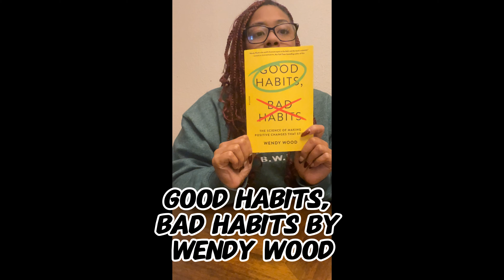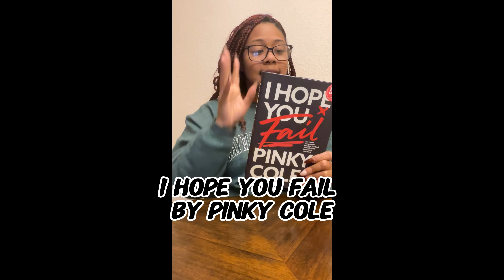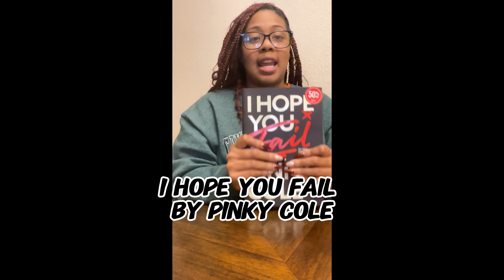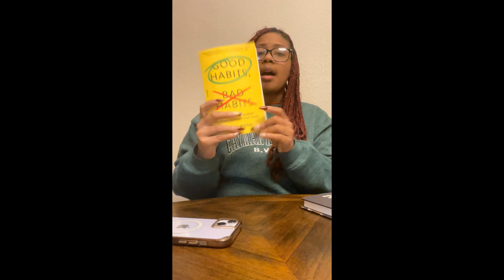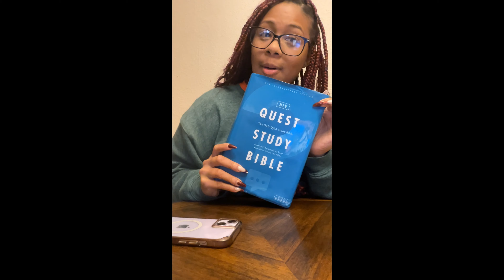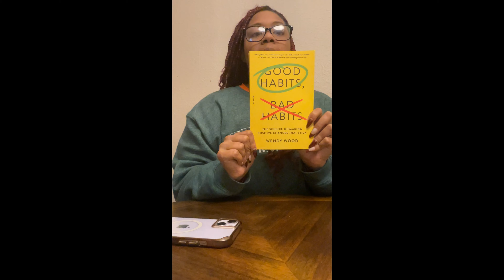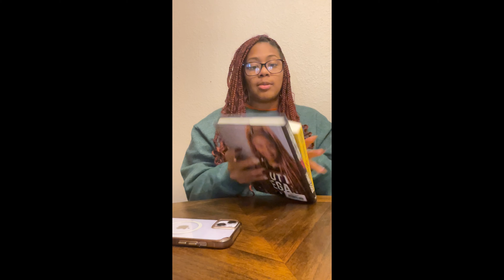BOOKS YOU NEED TO READ IN Q1, NO EXCUSES!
We are standing on business in 2024 OKAY!

One of my resolutions for this year is to POUR INTO MYSELF, and one way to do that is to invest in my self-development and READ. We read every day BUT DO YOU have to FILL YOURSELF UP?

This is the motivation you need to pick up that book and if you need some recommendations I got those for you here by clicking this link, I will see you in the next video!

Link to books: